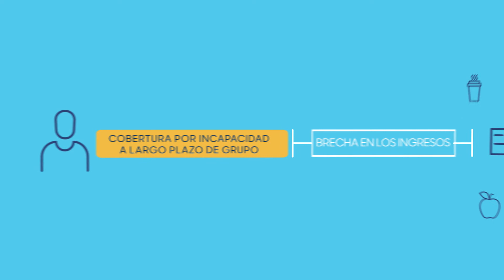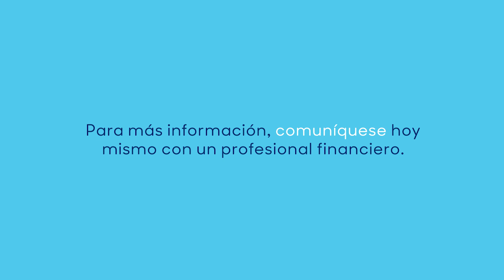The Basics | Disability Income Insurance | MassMutual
Disability Income (DI) Insurance isn't as complex as it may sound. Watch this segment of "The Basics" to see how DI could work for you